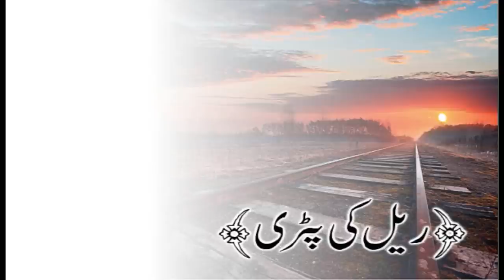Rail Ki Patri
Singer Composer Hanif Noormohamed's new Music Video "Rail Ki Patri" (Train Track) from his latest CD Album Release "Back 2 The Roots" Lyrics by Irfan Murtaza, and the song is composed in Raag Kalawati